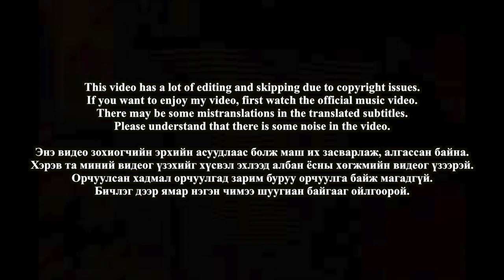🇲🇳🇰🇷🔥Korean Hiphop Junkie react to GangBay - BABY SHARK (MGL/ENG SUB)